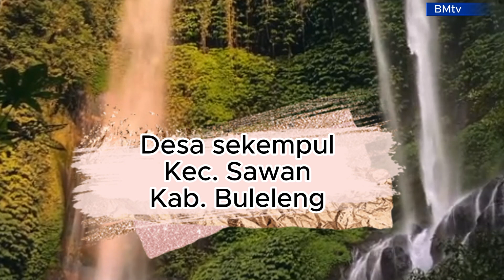Tempat wisata yang lagi viral di Pulau Dewata Bali, air Terjun sekumpul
air terjun sekempul berada di desa sekempul kecamatan sawan Denpasar Bali, air terjun ini salah satu air terjun terbaik di Bali.